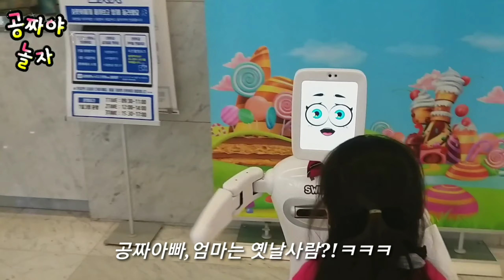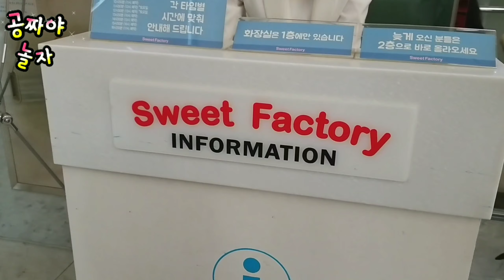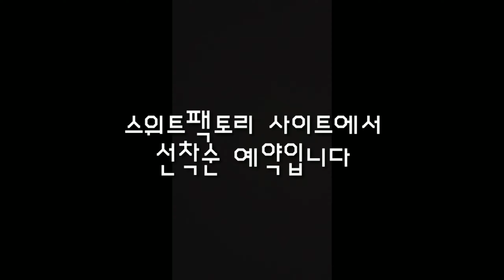스위트팩토리/롯데과자박물관 무료체험[공짜야놀자TV]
안녕하세요
공짜야놀자TV 공짜로 놀러가볼만한곳을 소개해드립니다
오늘 소개해드릴곳은 서울에 위치한 롯데제과 체험식 과자 박물관입니다

무료라그런지 예약하기가 하늘에별따기(특히 주말은 더더욱) 좀 어려워요ㅜㅜ

예약방법은 매월1일 11시부터 다음달 예약이 오픈되는데요
스위트팩토리 사이트에서 선착순예약입니다

아이들이 좋아하는곳!!
선물을 받아서 더 좋은곳!!
한번쯤 가볼만한곳!!

스위트팩토리 무료과자박물관이었습니다

오늘도 시청해주신 모든분들 감사합니다^^